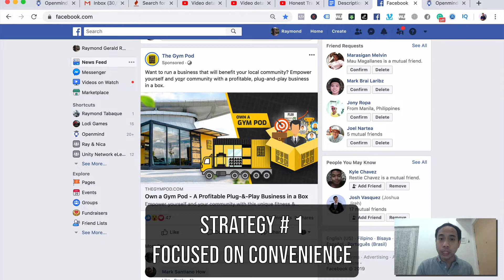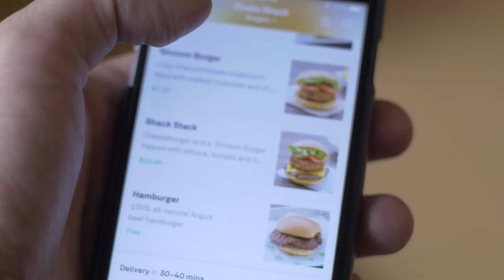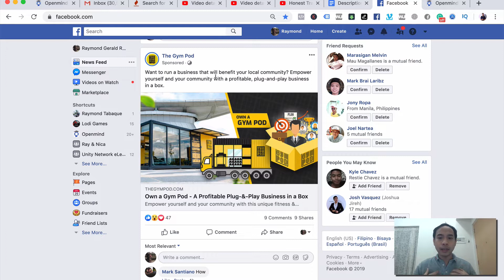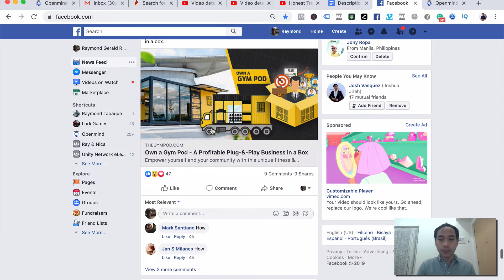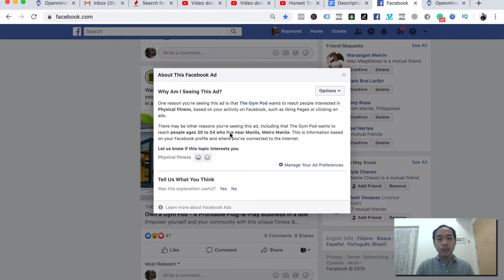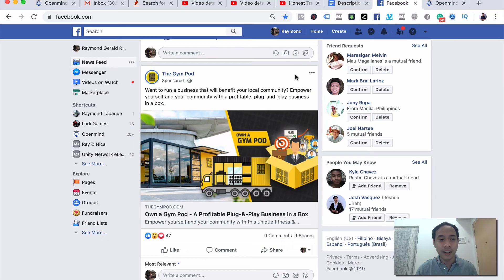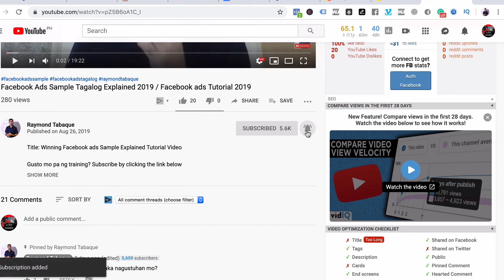3 Madaling Strategies Para sa Effective na Facebook Ads Tagalog Tutorial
Title: Madaling Strategies para sa effective na Facebook ads Training

Paguusapan natin sa video na ito

3 Madaling Strategies na pwede mo gawin sa Facebook ads
Strategy para maging effective ang Facebook ads mo.
Magagamit mo ito sa fb ads at fb ads videos
Facebook ads samples and video samples
The best part pa tagalog ang tutorial na ito

Marami ka ba natutunan dito?

Kung oo, Mayroon din akong ibang social media accounts kung saan nagtuturo ako dito sa online.

See you sa next videos dito sa Raymond Tabaque Channel